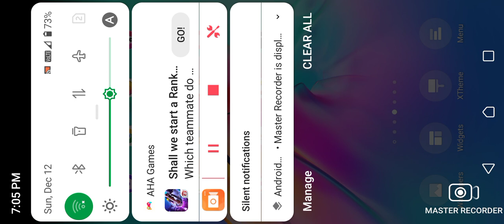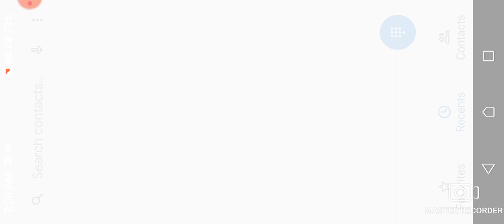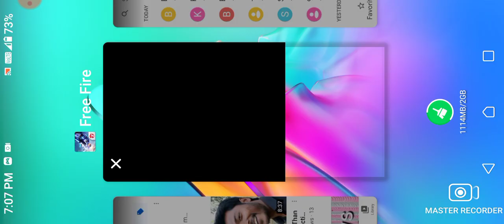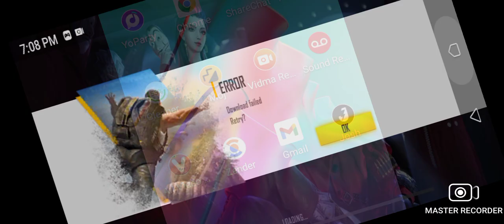December 14, 2021